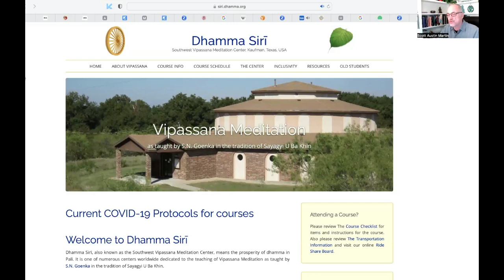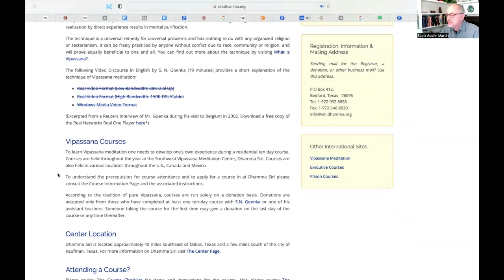An Introduction to Vipassana Meditation w/Scott Austin Martin, M.A., LPC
As part of the series, "An Introduction to Healing", Scott narrates his own experience with Vipassana Meditation training at a 10 day silent meditation retreat center and discusses what some of the mechanisms may be as well as sharing some resources for individuals such an experience would resonate with.